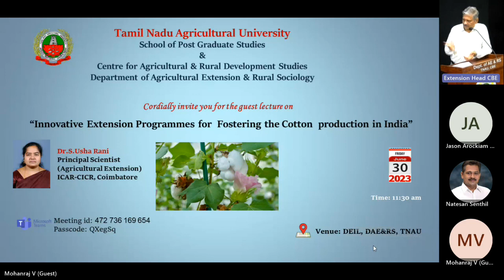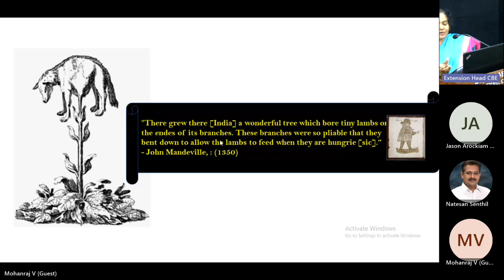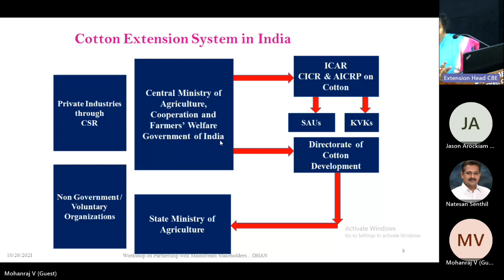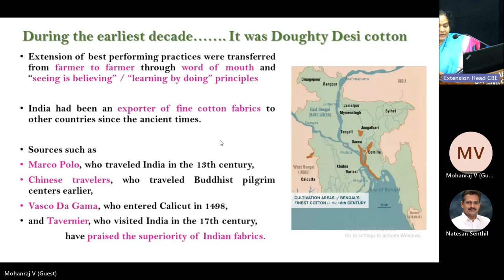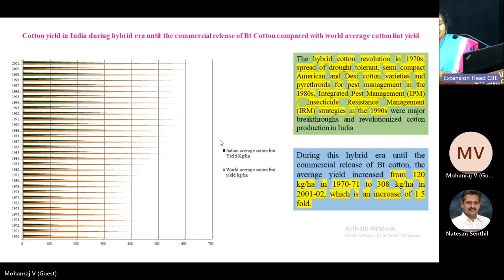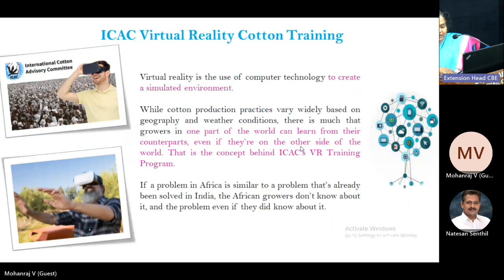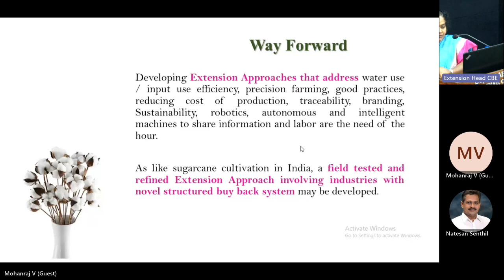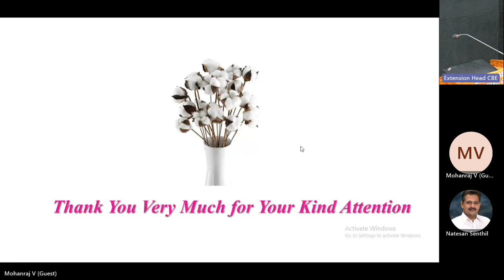Guest Lecture-Innovative Extension Programmes for Fostering the Cotton production in India